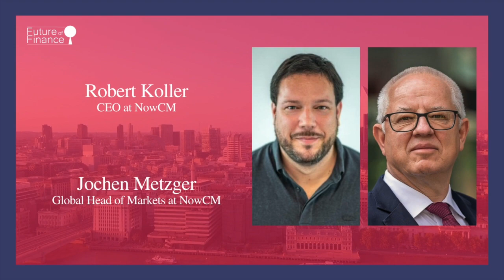In the primary debt capital markets NowCM has found a formula for success that eluded others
A Future of Finance interview with Robert Koller, Founder and CEO at NowCM, and Jochen Metzger, Global Head of Markets at NowCM.

The bond and money markets have emerged, for different reasons, as early targets for transformation through the application of blockchain technology. Although the illiquidity of the corporate bond markets in particular is a tempting target for blockchains and tokenisers, several new ventures have aimed instead to improve the notoriously under-digitalised primary market issuance process. A number, despite the materiality of the opportunity, have failed already. But survival is not the only risen why the stealthier rise of NowCM is of interest. The reasons behind its steady success so far include a focus on solving primary market inefficiencies with accurate data rather than process-transforming technology; a commitment to an open rather than a closed network that attracts other specialist service providers and facilitates unthreatening partnerships with both established debt market networks and other start-ups; a recognition that it is wiser to work with the incumbent sell-side intermediaries rather than against them,  not least because the buy-side continues to want them to be involved; a preference for conventional technologies that minimise the cost and complexity of connecting users and delivering services; and, lastly, a number of astute acquisitions that have secured solid revenues as well as valuable technology and useful client relationships. Dominic Hobson, co-founder of the Future of Finance, spoke to Robert Koller, Founder and CEO at NowCM, and Jochen Metzger, formerly a senior official at the Bundesbank who is now Global Head of Markets at NowCM, about the origins, products, strategy and growth plans of a business that describes itself as both a “data company” and a ”new era market infrastructure.”